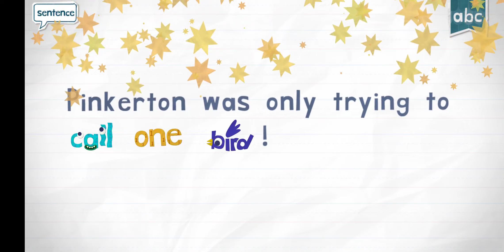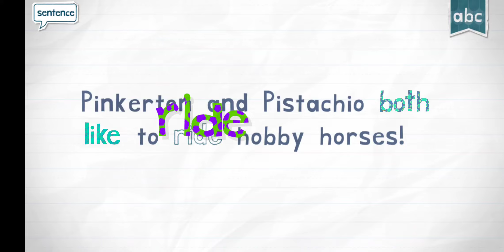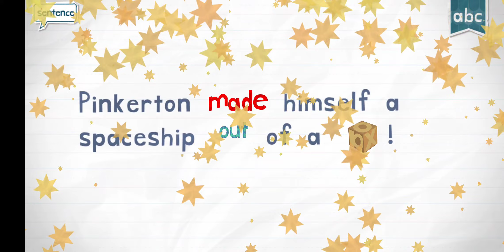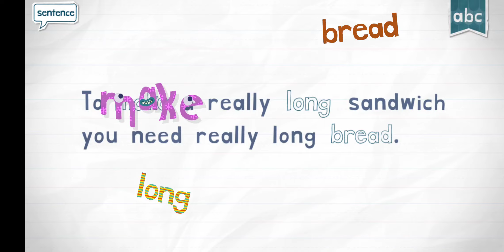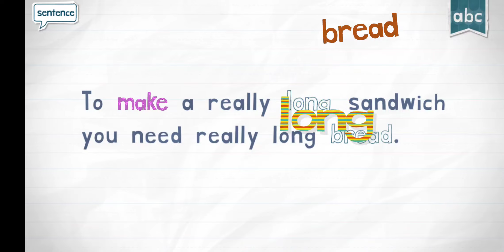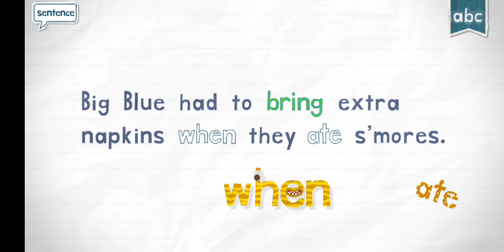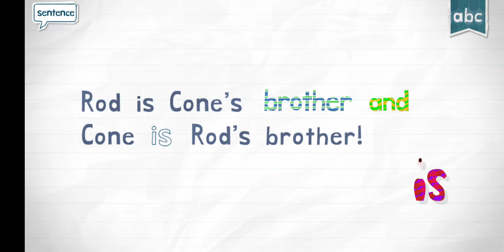Endless Reader, BIRD, BOTH, BOX, BREAD, BRING, BROTHER + cursive